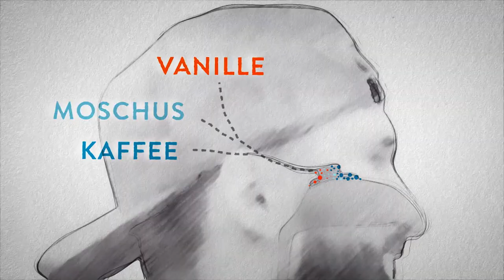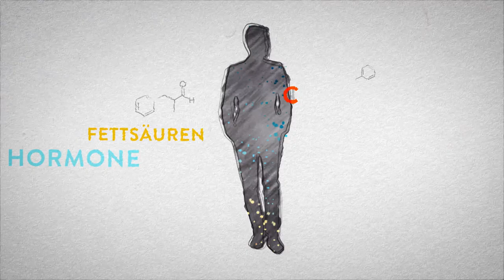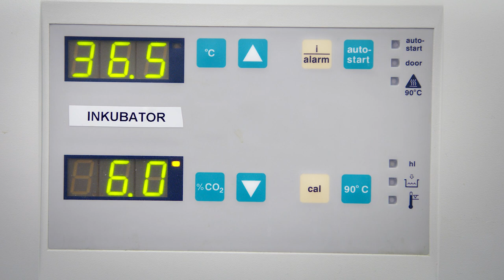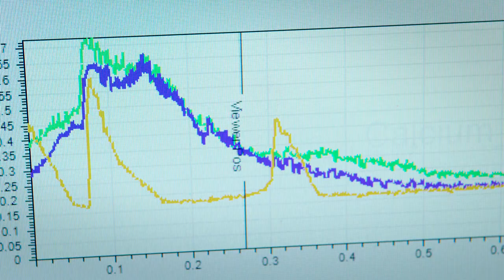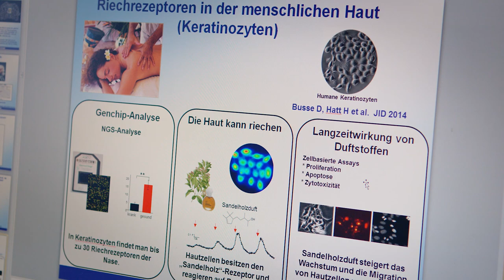Forschergestalten: Hanns Hatt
Riechen kann man nicht nur mit der Nase. Rezeptoren für Gerüche sind im menschlichen Körper auch im Herzen – und sogar im Darm. Hanns Hatt, Professor für Zellphysiologie an der Ruhr-Universität Bochum, will herausfinden, wie diese Sensoren funktionieren. Wie beeinflussen Düfte unser Leben – und wie kann man es sich mit ihnen angenehmer machen?

Der Stifterverband und die Deutsche Forschungsgemeinschaft haben Hanns Hatt im Jahr 2010 mit dem Communicator-Preis ausgezeichnet.

Ein Film von Damian W. Gorczany und Stoyan Radoslavov
Motion Grafik: Johannes LDC Guerreiro